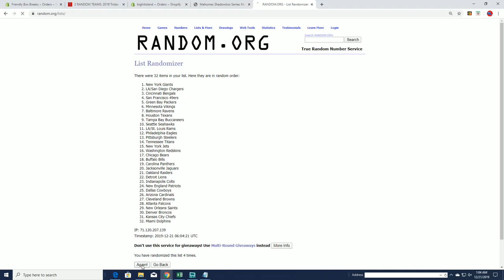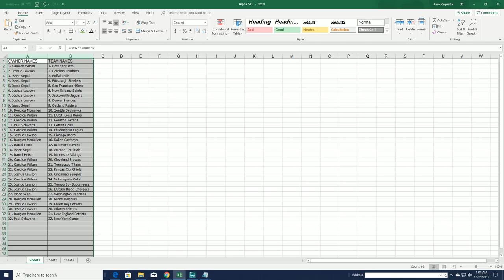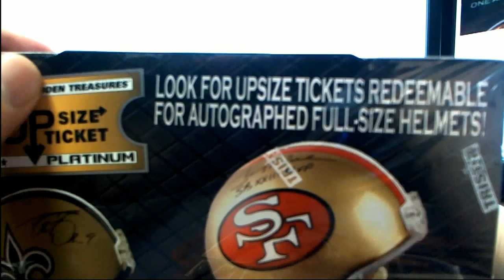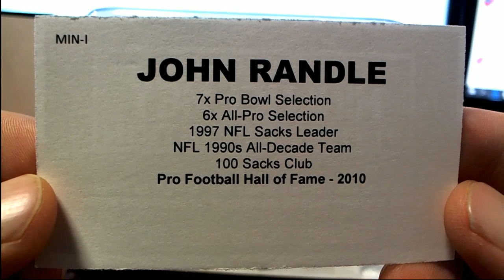2019 Tristar Autograph Platinum Edition Mini Helmet ID TRISTARPLATHEL104